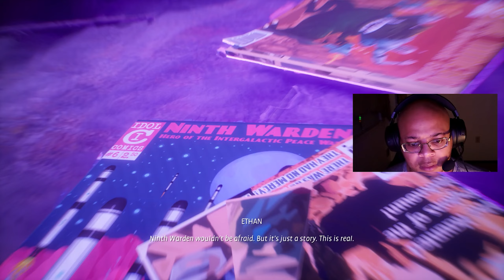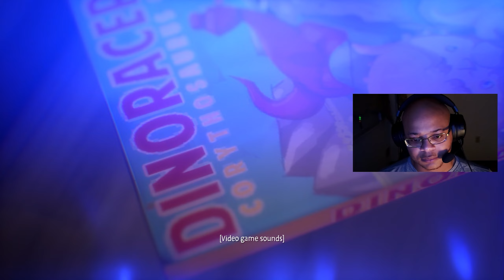Life is Strange True Colors || Can't Believe He's Dead || Part 3